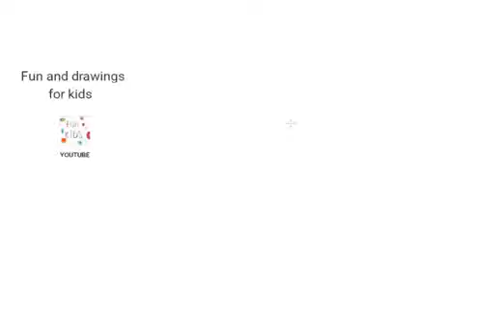Hoe teken je heel gemakkelijk een konijn